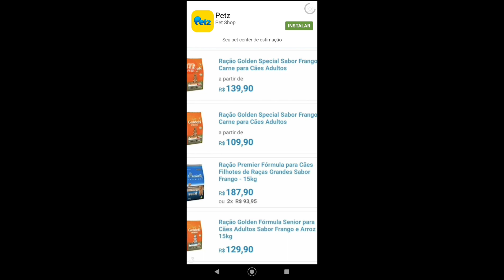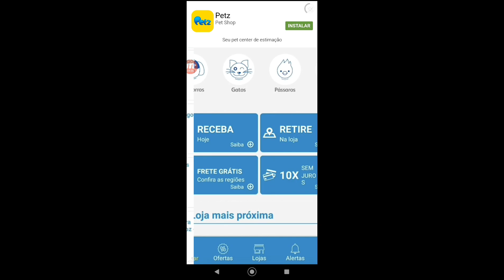COMO FARMAR FRAGMENTOS IRIDESCENTES E AURIC CELLS! - Dead by Daylight Mobile